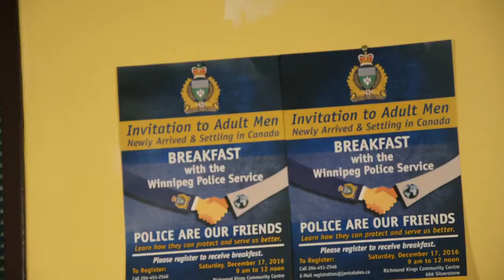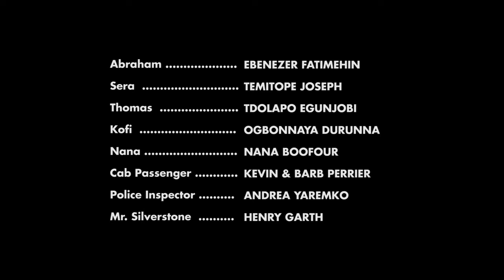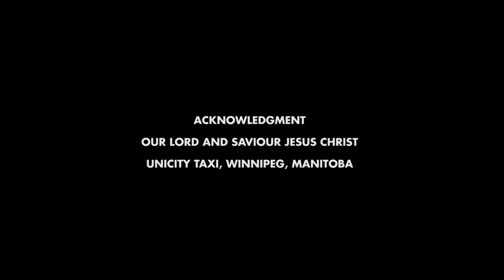Test of Faith